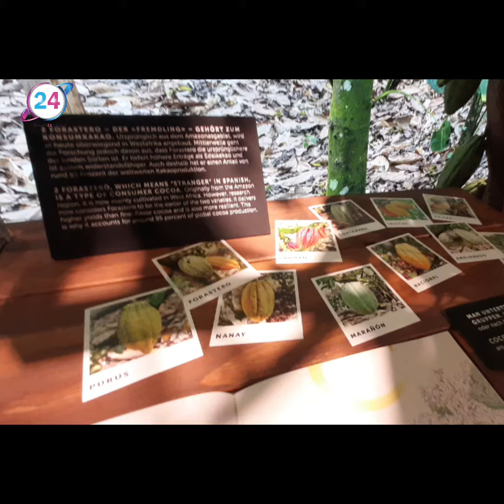شاهد أكبر متحف للشوكولاتة في العالم Lindt Home of Chocolate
سوث24 تجول في متحف شركة ليندت لصناعة الشوكولاتة السويسرية، أكبر متحف للشوكولاتة في العالم، تم افتتاحه في 10 سبتمبر 2020. ويحتوي على معلومات وتفاصيل مثيرة جدا.